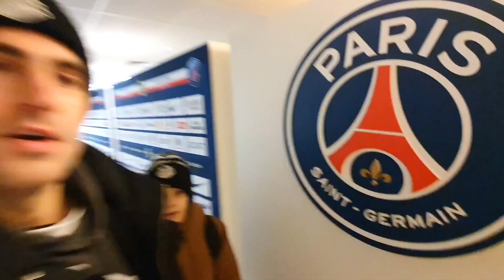Брейкинг тур по стадиону PSG | 2022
Мы обожаем спорт. Быть в Париже и не посетить стадион, на котором играют Месси, Неймар и Мбапе?
Наш брейкинг тур по стадиону ПСЖ!